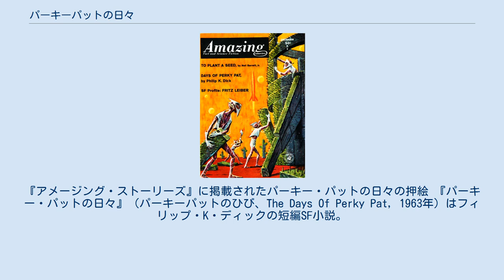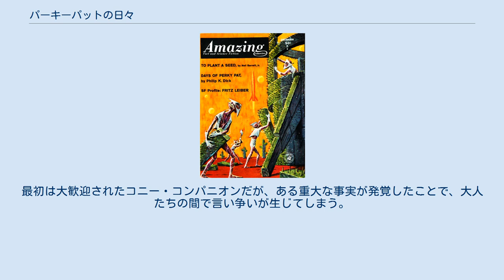パーキーパットの日々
フィリップ・K・ディックの小説
『アメージング・ストーリーズ』に掲載されたパーキー・パットの日々の押絵 『パーキー・パットの日々』（パーキーパットのひび、The Days Of Perky Pat, 1963年）はフィリップ・K・ディックの短編SF小説。
汀一弘訳が「パーキイ・パットの日」の邦題でサンリオSF文庫の『ザ・ベスト・オブ・P・K・ディック I』に収録。
同短編集を一部改訳して再刊した『パーキイ・パットの日々』（ハヤカワ文庫）には、浅倉久志訳が収録されている。
 後の『パーマー・エルドリッチの三つの聖痕』の原型となった作品である。
 核戦争後の荒廃した地球で地下生活を送る人間たち。
定期的に送られてくる物資で、大人たちはミニチュアハウスとパーキー・パットという人形の製作と遊戯に耽りながら、かつての古き良き時代をなつかしんでいる。
その時代をまったく知らず、家もキュートな女性も知らない子供たちは、そんな大人たちが理解できない。
そんなある日、隣町にコニー・コンパニオンという人形の存在を知った大人たちは、パーキー・パットを賭けて勝負を申し込む。
接戦の末、パーキー・パットが逆転優勝して、コニー・コンパニオンを獲得する。
最初は大歓迎されたコニー・コンパニオンだが、ある重大な事実が発覚したことで、大人たちの間で言い争いが生じてしまう。